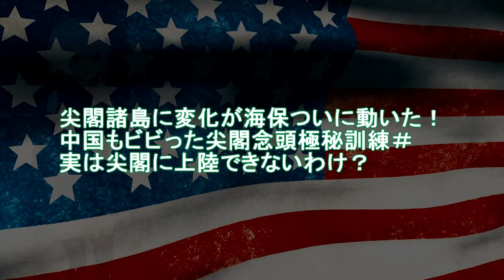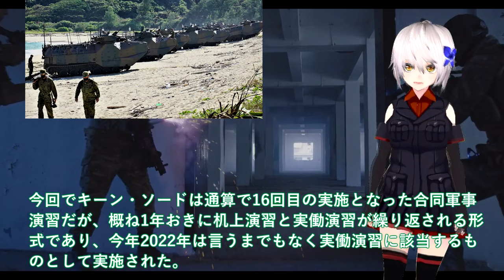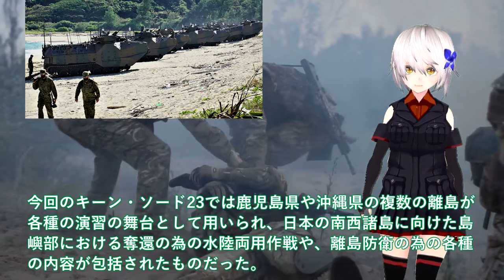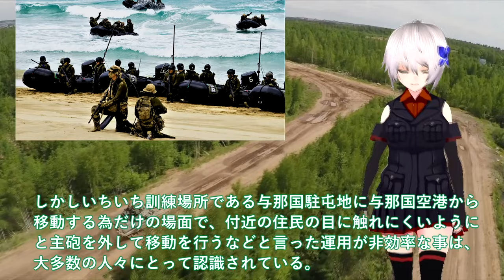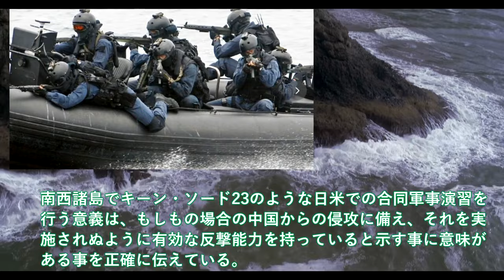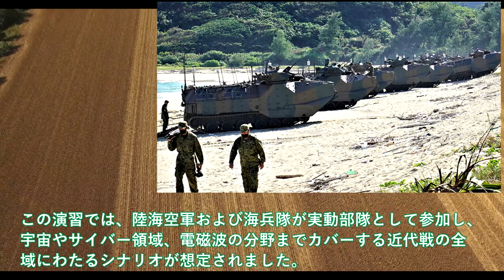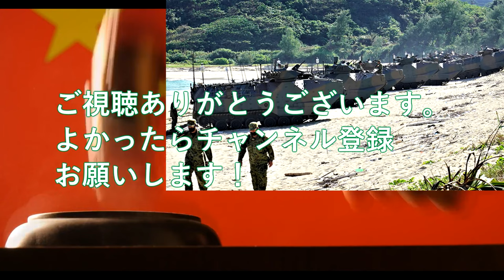尖閣諸島に変化が海保ついに動いた！中国もビビった尖閣念頭極秘訓練＃実は尖閣に上陸できないわけ？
引用・転載「出典：海上自衛隊ホームページ」
引用・転載「出典：航空自衛隊ホームページ」
引用・転載「出典：陸上自衛隊ホームページ」